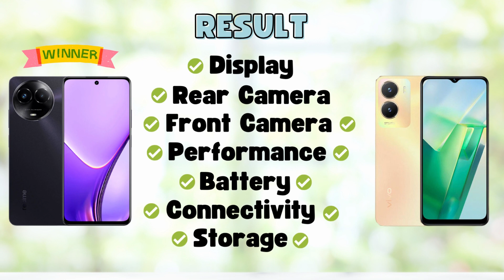Realme 11x 5G Vs Vivo T2x 5G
In this video, we'll compare two Smartphones Realme 11x 5G Vs Vivo T2x 5G.